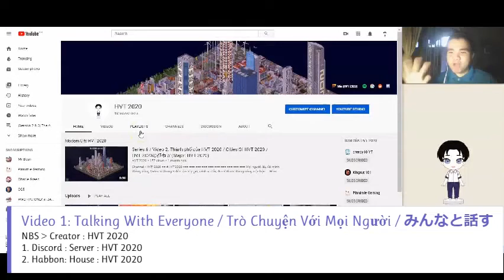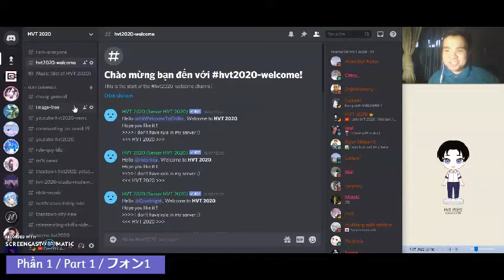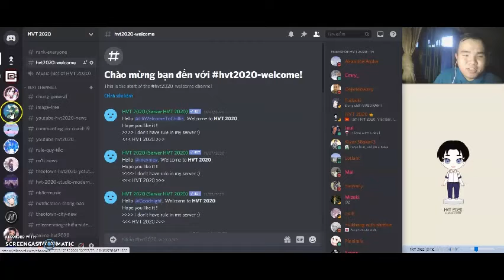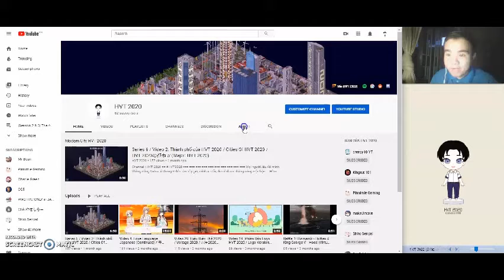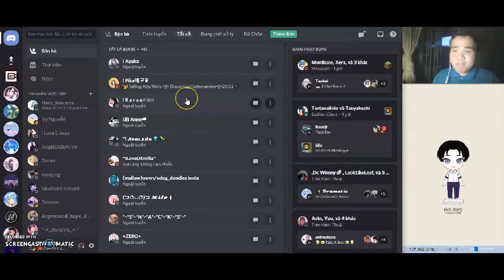HVT 2020 | SR.8 / V.1: Trò Chuyện Với Mọi Người / Talking With Everyone / みんなと話す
- Đây là Video giới thiệu về hoạt động của HVT 2020 sau vài tuần không quay clip cho mọi người được và HVT 2020 muốn mọi người hãy vui vẻ khi xem Video này và nhớ bình luận cho mình ở bên dưới nếu có ai muốn kết bạn với HVT 2020 trong Discord nhé
= This is the introduction video of HVT 2020's activities after a few weeks of not recording clips for everyone and HVT 2020 wants everyone to have fun while watching this Video and remember to comment for yourself below if anyone wants to make friends with HVT 2020 in Discord
== これは、数週間にわたって誰もがクリップを記録しない数週間後の HVT 2020 活動のビデオです。HVT2020 は、このビデオを見ながら誰もが楽しんでもらいたいと思っています。 Discord の HVT 2020
1. Discord (HVT 2020):
2. Facebook (HVT 2020 | Ho Van Trieu)
10. Open Rec TV (JP) - (hvt2020)
12. Mixcloud (JP / HVT 2020)
VIET / ベトナム :
- HVT 2020 sẽ cập nhật các link trên nếu có thay đổi
- Các kênh YouTube về những người bạn của HVT 2020 sẽ được thể hiện ở trang Kênh YouTube của HVT 2020 trong phần "Bạn Tốt Của HVT 2020"
ENG / 英語 :
- HVT 2020 will update the above links if there are any changes
- YouTube channels about the friends of HVT 2020 will be shown on the YouTube Channel page of HVT 2020 in the "Best Friend of HVT 2020" section
JPN / 日本 :
- 変更がある場合、HVT2020は上記のリンクを更新します
- HVT2020の友達に関するYouTubeチャンネルは、HVT2020のYouTubeチャンネルページの「HVT2020の親友」セクションに表示されます。
I LOVE EVERYONE IN THE WORLD / 私は世界の誰もが大好きです